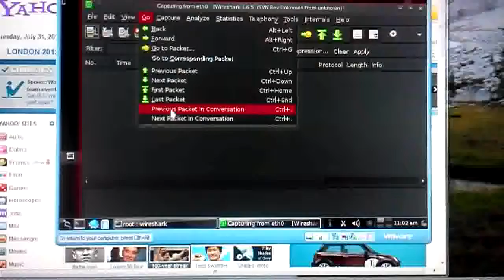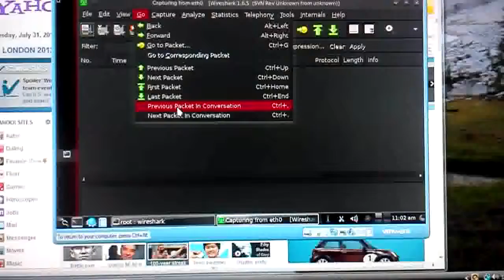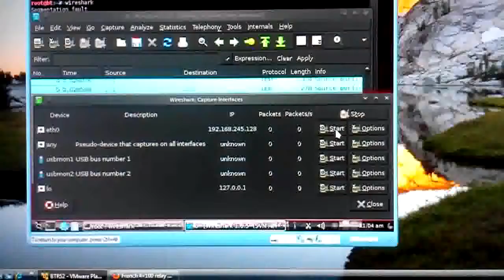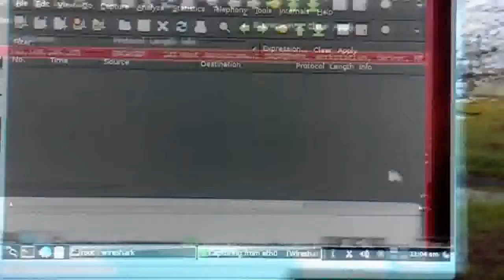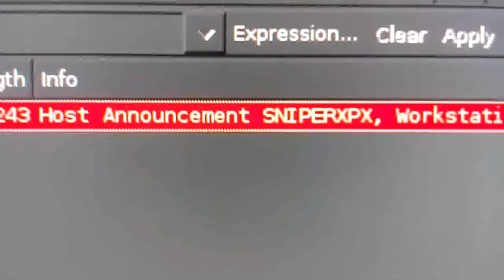practice only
practice on my own machine